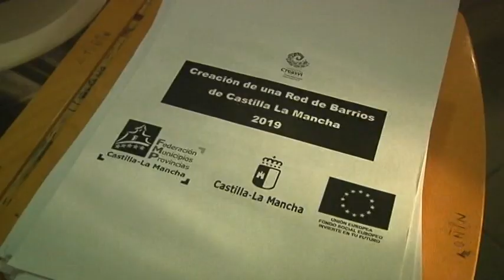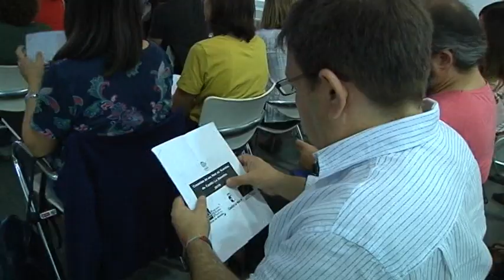Alcázar en la Red de Barrios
El intercambio de experiencias y el objetivo de unir a los distintos agentes que trabajan en el territorio, desde los barrios de municipios y ciudades de la región, es el impulso que promueven conjuntamente la FEMP y el Gobierno Regional